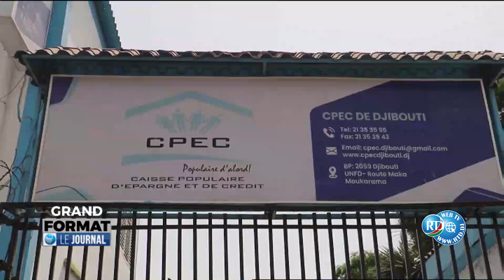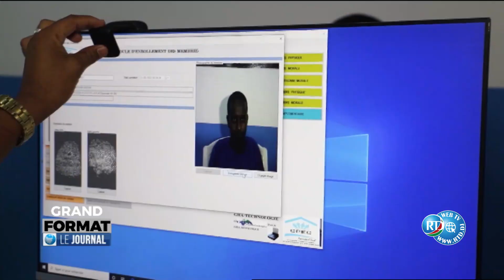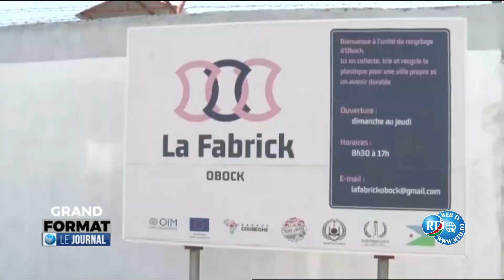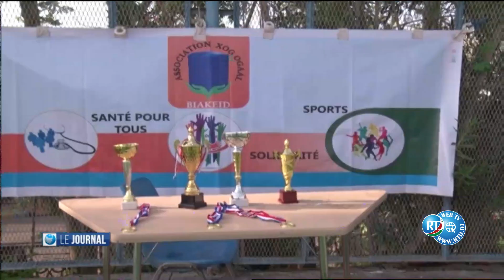Journal de 15H du 21/08/2023